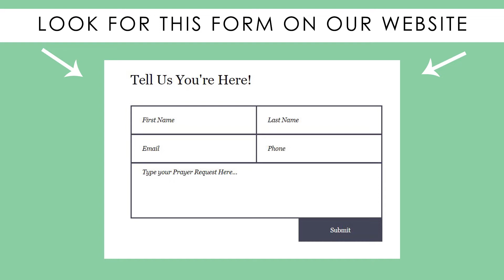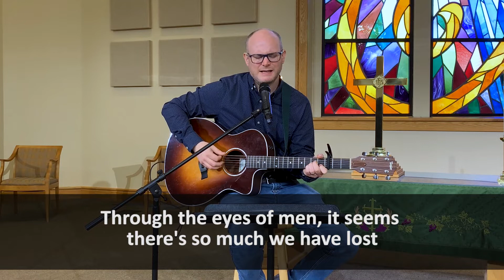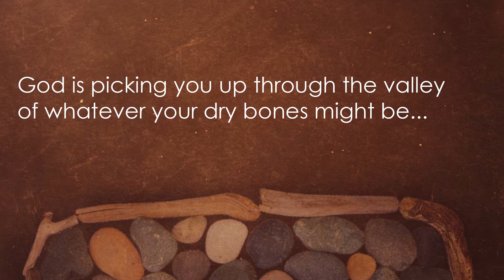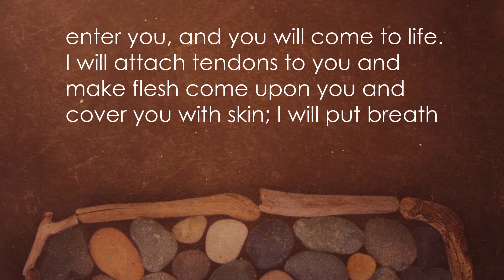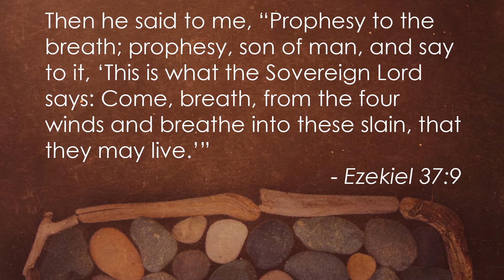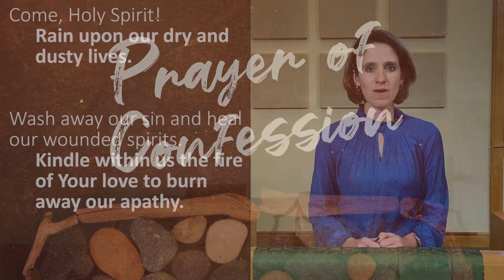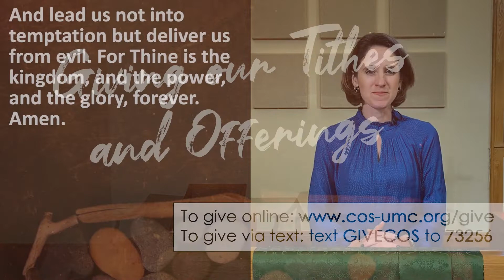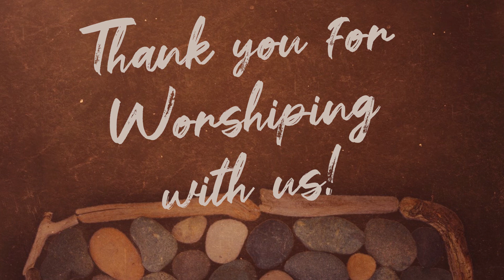November 15, 2020 Worship Service